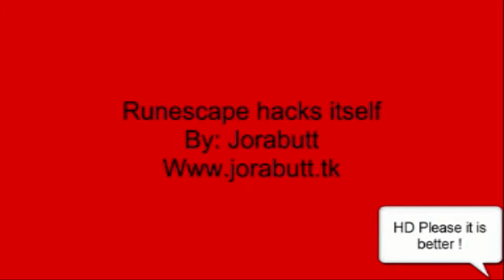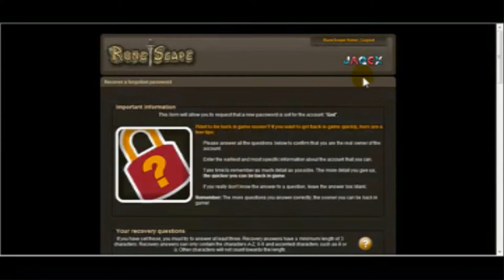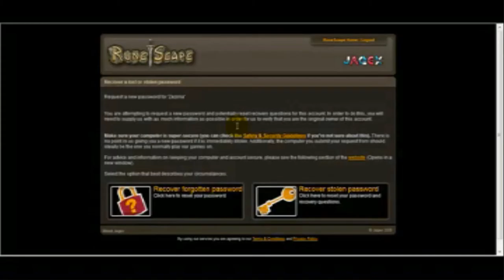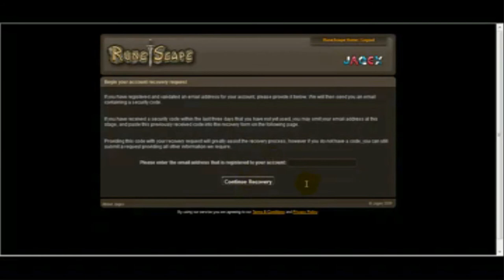Runescape hacked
this is just a comedy. runescape didn't get hacked